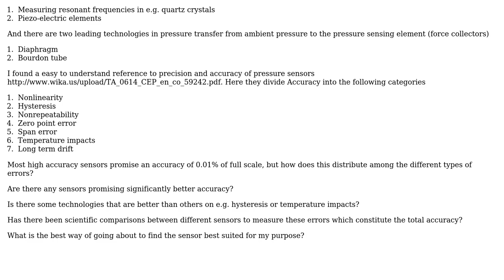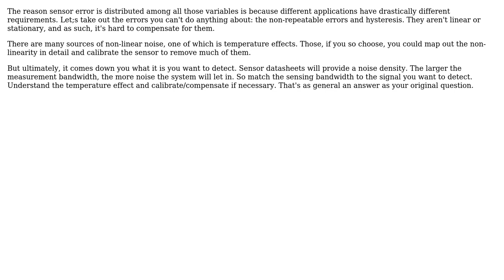Engineering: Pressure sensors with best precision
With thanks & praise to God, and with thanks to the many people who have made this project possible! | Content (except music & images) licensed under CC BY-SA | Music | Images & others | With thanks to user Martin Vatshelle user Ian and the Stack Exchange Network Trademarks are property of their respective owners. You are responsible for your own actions.